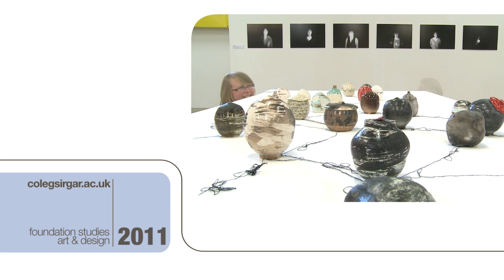Coleg Sir Gâr Foundation Art and Design - ROSIE BETTLES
Coleg Sir Gâr Foundation Art and Design student Rosie Bettles talks about her time on the course. Rosie specialised in 3D Art and Design whilst on foundation, and having discovered that she loved ceramics, she went on to study B.A. (Hons) 3D Design - Idea, Material, Object at Bath Spa University. Her work was selected for the WJEC Excellence Exhibition and Awards 2011.